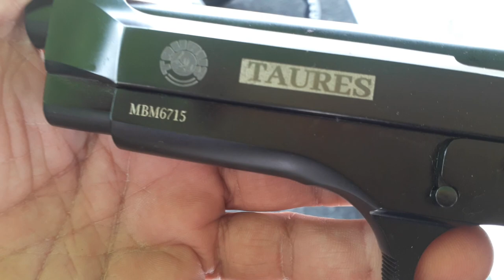Pak made Beretta testing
pervaiz Awan reviews